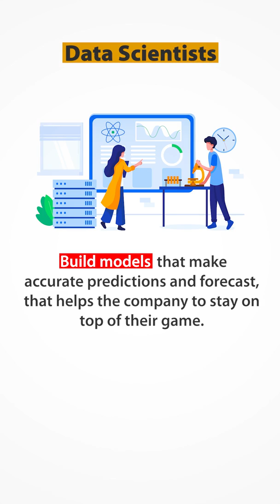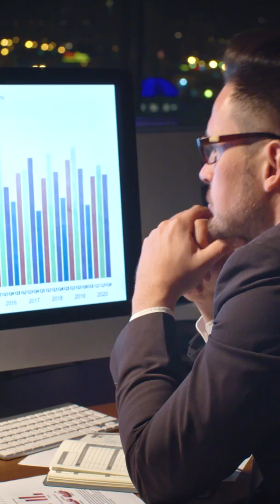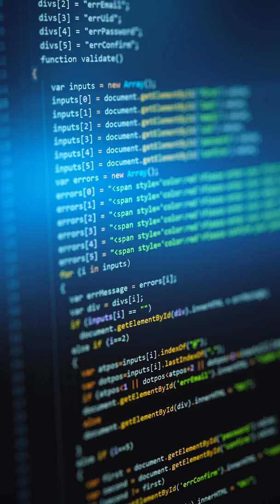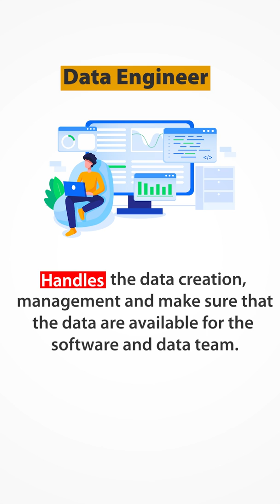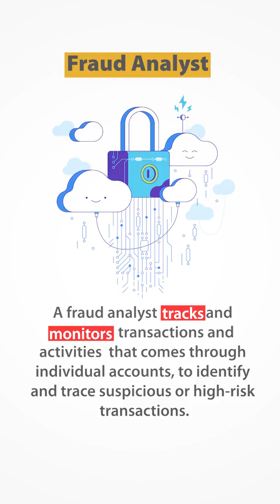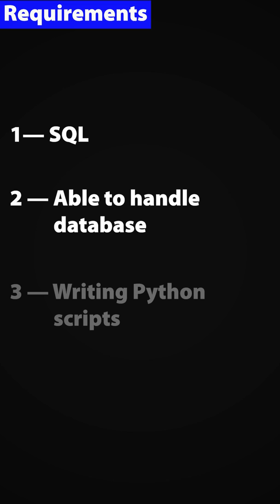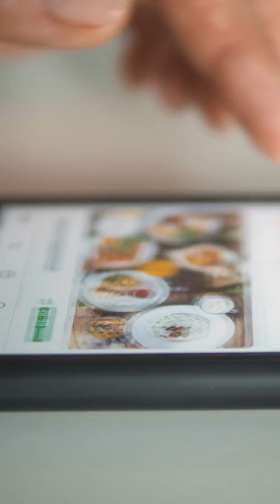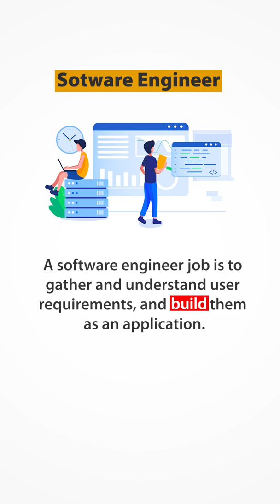10 Most In Demand Jobs In Malaysia in 2022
Join our Facebook community with thousands of people with the same interest as you

The world is changing. And the rise of digital transformation increases among businesses.

You want to be part of that change!

So what is the best career to begin or switch right now?
Here are the 10 Most In-Demand Jobs In Malaysia in 2022!

0:00 Intro
0:14 — #1 Data Scientist
0:52 — #2 Business Analyst
1:32 — #3 DevOps Engineer
2:21 — #4 Web Developer
2:57 — #5 Data Engineer
3:44 — #6 Cyber Security Analyst
4:20 — #7 Fraud Analyst
5:11 — #8 Geographic Information System Analyst
6:19 — #9 Machine Learning Engineer
7:02 — #10 Software Engineer
7:45 Conclusion

Source Links